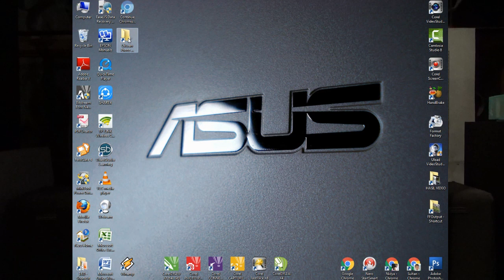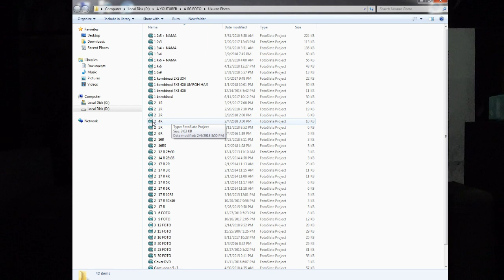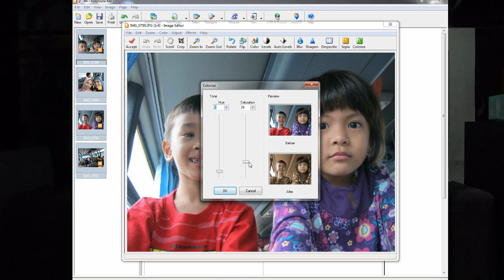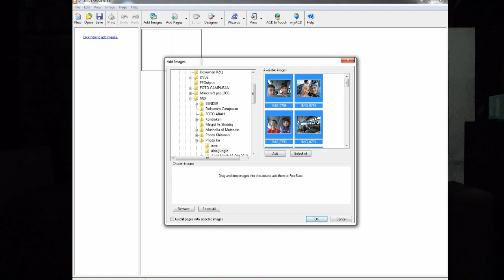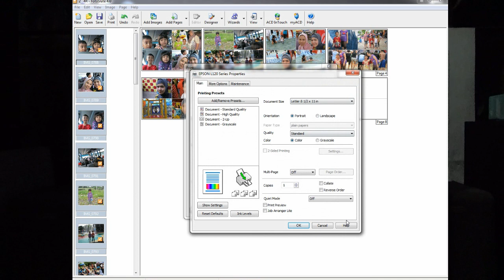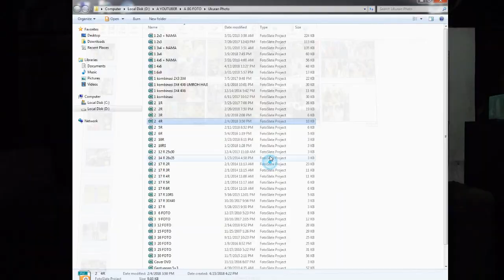SOFTWARE CETAK FOTO - CARA CEPAT CETAK PHOTO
Salam Sukses Teman teman...

Berikut  Video mengenai Cara Cepat Cetak Foto dengan menggunakan Software yang digunakan untuk Usaha  Cetak Photo Digital, video ini merupakan video kelanjutan dari video saya sebelumnya mengenai Usaha Cetak Undangan dengan Printer.

Video ini mudah mudahan bisa memberi inspirasi untuk teman teman sebagai salah satu jenis usaha yang akan dijalanjnkan untuk mencari rezeki yang halal.

Usaha Cetak foto atau Photo Digital sangat memerlukan JIG CETAK FOTO untuk memudahkan proses cetak dengan menggunakan media Printer.

Selain Cetak foto saya juga menerima Paket fotoPanggilan
seperi  foto untuk acara Pernikahan, Tasyakuran, Pas foto anak sekolah dll

Item yang ditawarkan bukan sekedar cetak foto dan paket foto namun saya juga menerima Print Full Color, Scan Foto, Klise, Isi Lagu, Isi Game, Burning CD/DVD, Id Card, Gantungan Kunci, Laminating, Cetak Undangan dll

Yang paling ramai Paket Foto Kilat langsung Jadi bisa ditunggu dengan menyiapkan Mini Studio
Media yng digunakan dari HP, CD/DVD, Memory Card, MMC, Klise dll

Saya juga menerima Editing ganti Background, ganti baju dll, dengan menggunkan Software Photoshop CS3